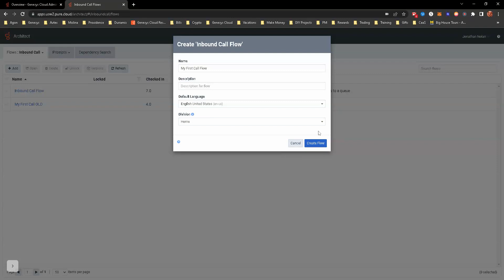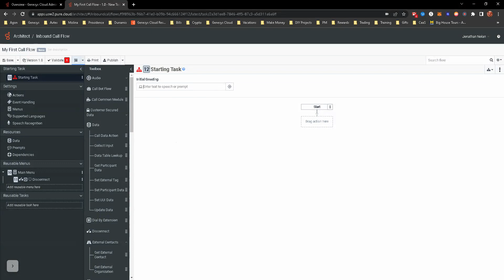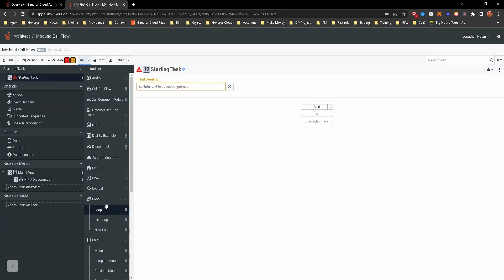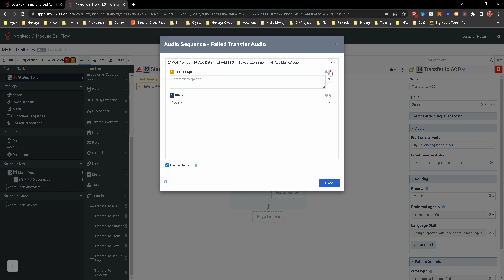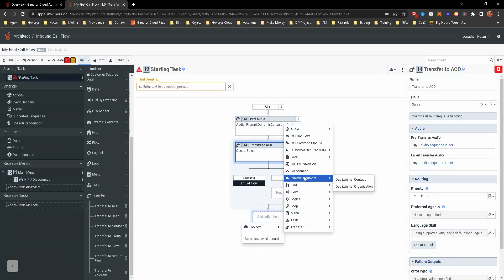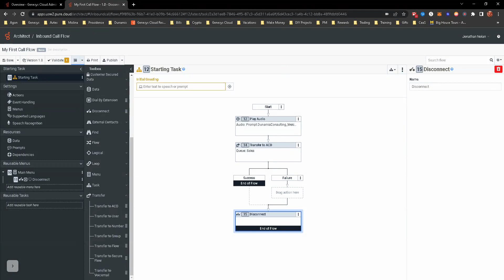Genesys Cloud Architect Module 4.1 Hands-On Exercise: Creating Your First Call Flow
Hands-on Exercise: Creating Your First Simple Call Flow
Objective: Get hands-on experience with setting up a basic call flow in Architect.
Instructions:
1. Log in to your Genesys Cloud account and navigate to Architect.
2. In the Architect toolbar, click "New" to create a new call flow.
3. Name your call flow "My First Call Flow" and click "OK" to create the call flow.
4. Your call flow will start with a "Start" component. From the toolbox, drag and drop a "Play Audio" component onto the workspace and connect it to the "Start" component.
5. Select the "Play Audio" component, and in the properties panel on the right, either input text to speech or select an audio file. Choose an audio file from the available options or upload a custom audio file that contains a welcome message (e.g., "Welcome to our company! Please wait while we connect you to an agent.").
6. Now, drag and drop a "Transfer to ACD" component onto the workspace and connect it to the "Play Audio" component.
7. Select the "Transfer to ACD" component and, in the properties panel, configure the settings for the transfer, such as selecting the appropriate queue and setting the priority.
8. Finally, drag and drop an "Disconnect" component onto the workspace and connect it to the "Transfer to ACD" component.
9. Save your call flow by clicking the "Save" button, then the “Publish” button in the toolbar.
Takeaways: By the end of this hands-on exercise, you should be familiar with the process of creating a simple call flow in Architect, connecting components, and configuring their properties. This basic call flow serves as a foundation for more complex call flows you will create in the upcoming modules. To learn more about Dunamis Consulting, go To learn more about our training, go